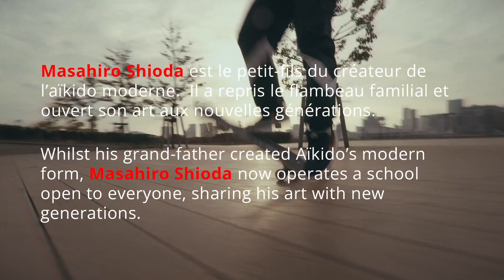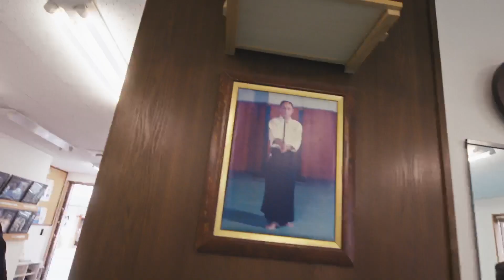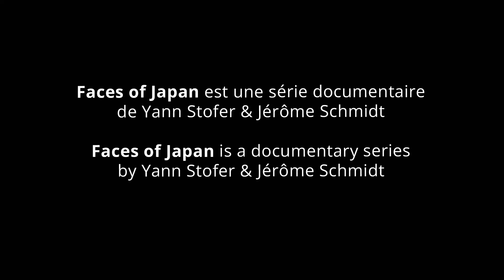Faces of Japan - Episode 5 : Masahiro Shioda, the Aikido legacy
In this episode of Faces of Japan, meet Masahiro Shioda, an Aikido teacher, grandson of the creator of modern Aikido. Masahiro Shioda runs a school in Tokyo open to all where he shares his art with the new generation.